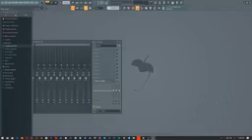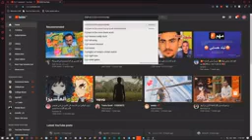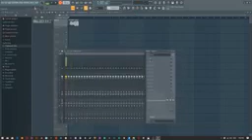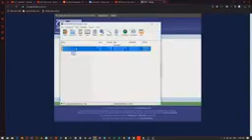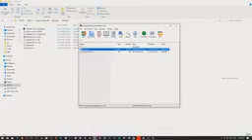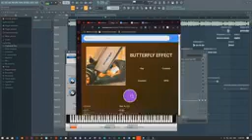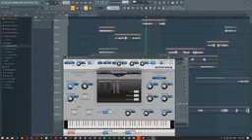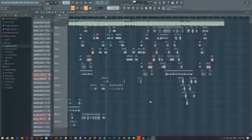كيف تسوي أغاني ماين كرافت؟_ (كيف سويت الأغاني حقتي